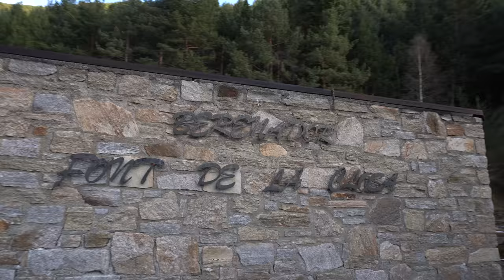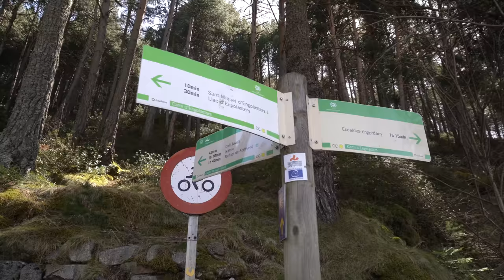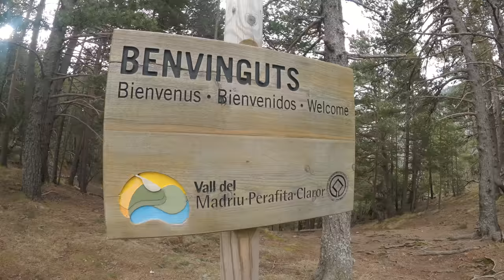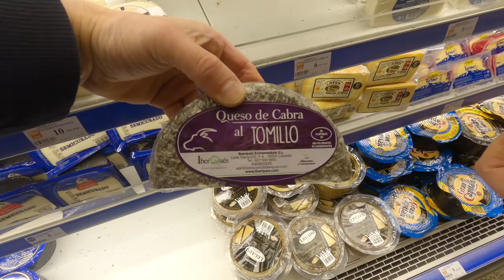Podróż kamperem po Europie - Andorra | CENY| Miejscówki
Nasza podróż kamperem po Europie trwa, a my ciągle nie dojechaliśmy do Hiszpanii. Zatrzymaliśmy się w Andorze, gdzie jest dość ciężko jeździć i parkować kamperem.

Własnoręcznie zbudowaliśmy kampera z blaszaka, dosłownie „na ulicy” i od roku cieszymy sie podróżą 🚐